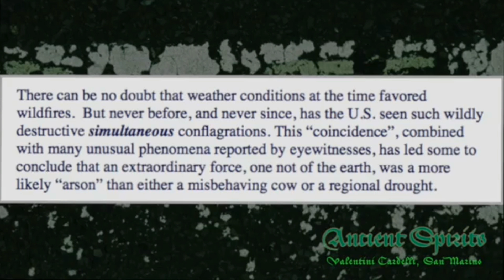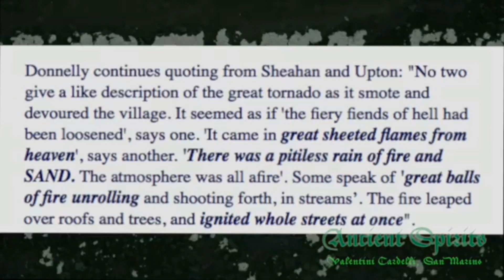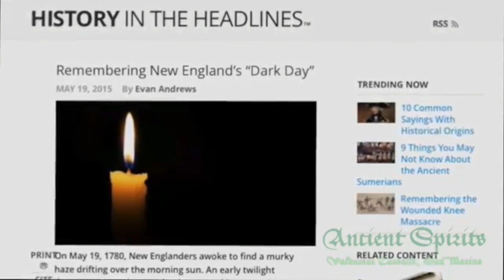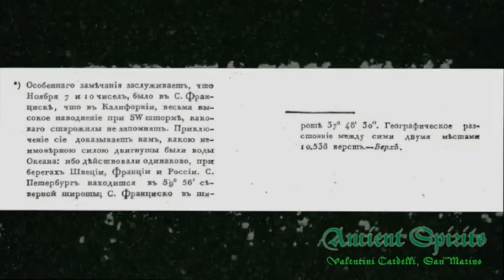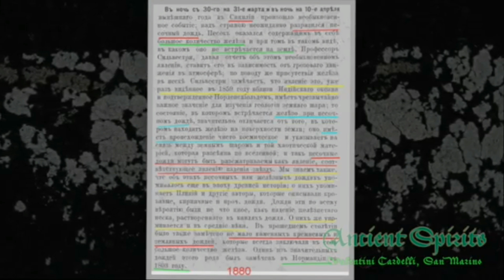The review on the Newearth film part 4